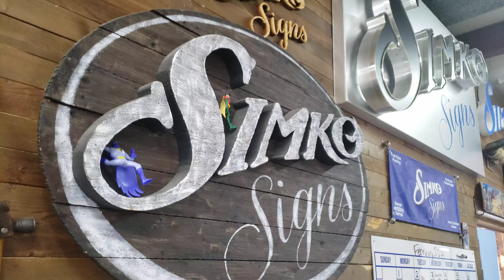four fathers brew cups